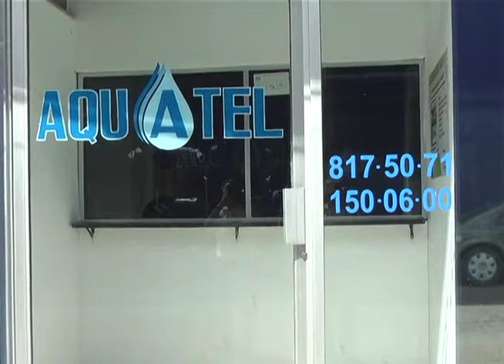AMD APROBADO POR CIUDADANÍA / 19 ENERO 2018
Aguas del Municipio de Durango con 79% de aprobación por parte de la ciudadanía en el trabajo que realizan dentro de la capital, así lo dio a conocer Rodolfo Corrujedo, director de esta dependencia municipal.